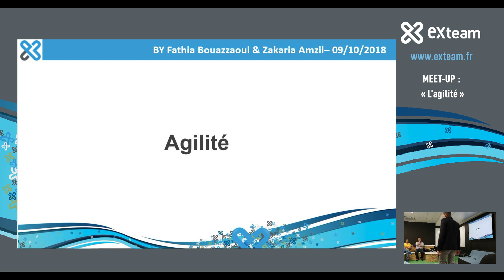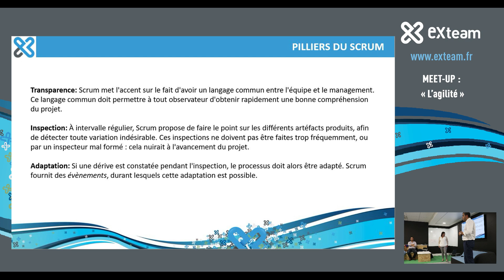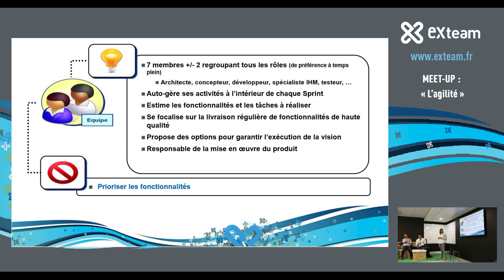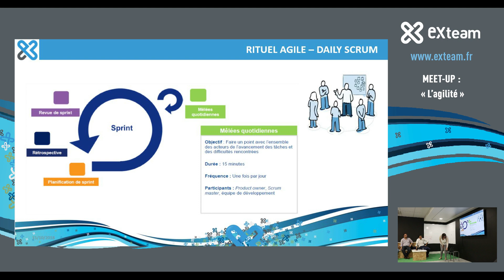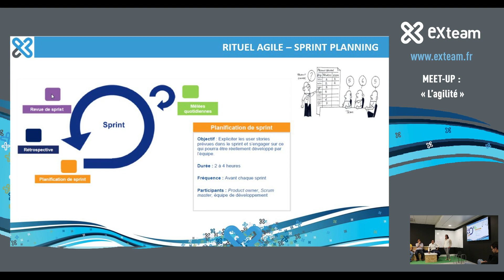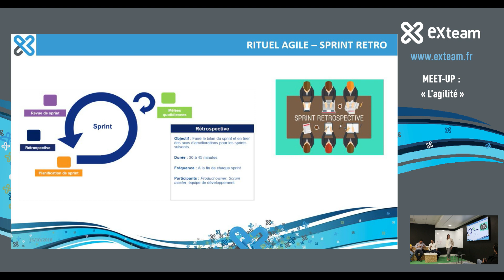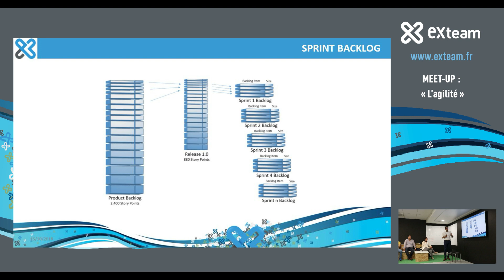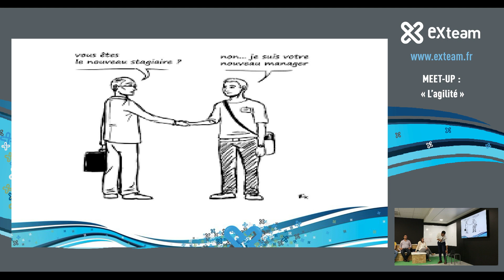MEET UP EXTEAM : Maitriser l'agilité